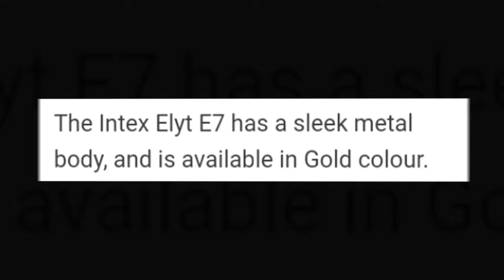Intex elyt E7